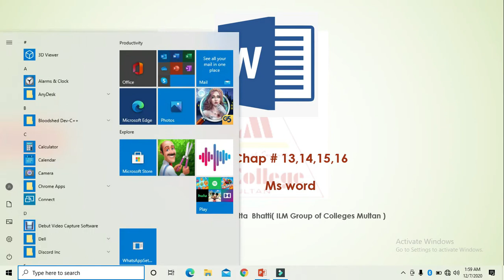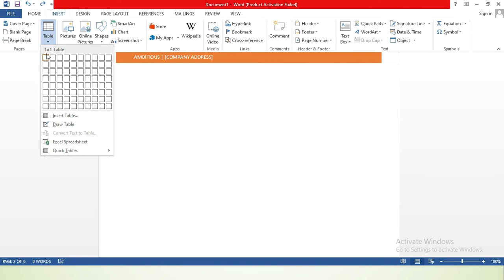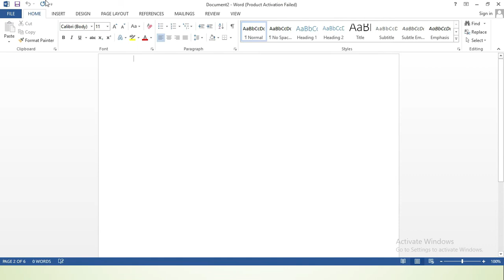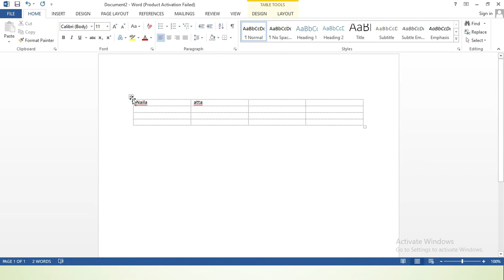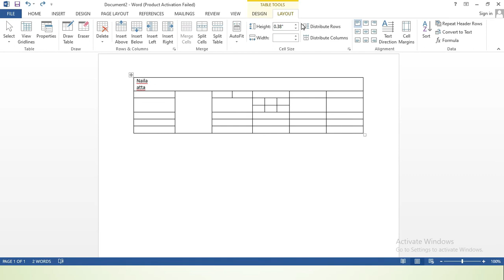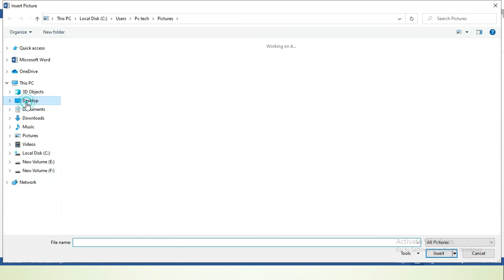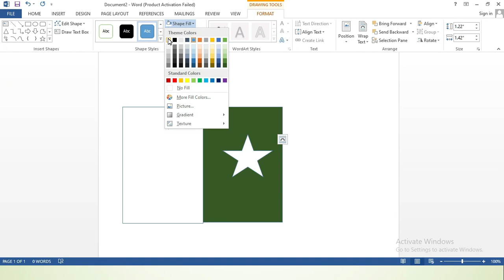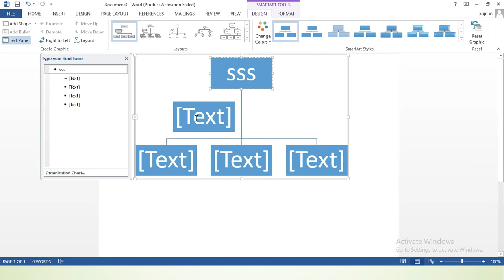B.com Computer part 1-Lect# 8 Ms office2013 By: Prof Naila Atta Bhatti